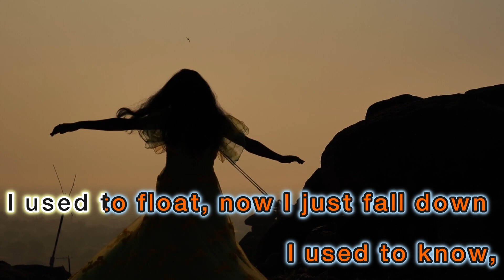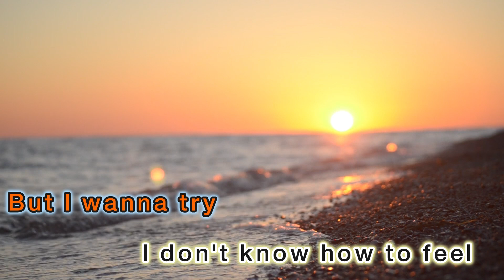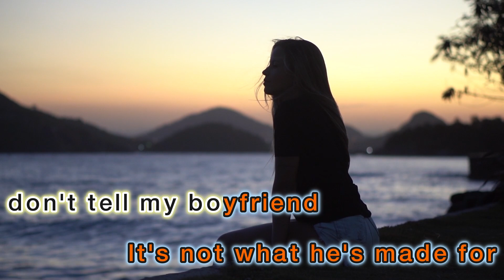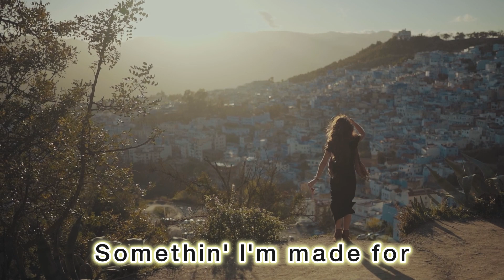Billie Eilish - What Was I Made For? [Lyrics Video]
🎤 Lyrics:What Was I Made For?